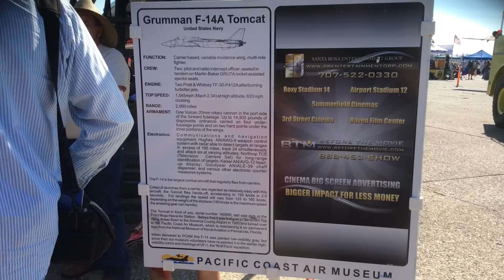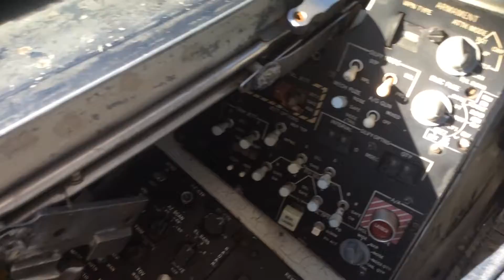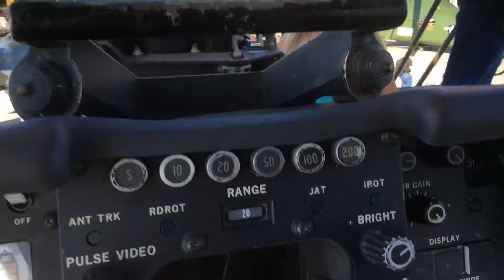Charles M Shultz airport "Airshow" pt.2